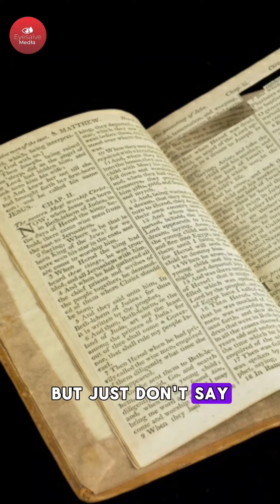DO NOT DISBELIEVE ANY WORD OF GOD'S BIBLE - Rev. William Marrion Branham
Revelation 22:18-19